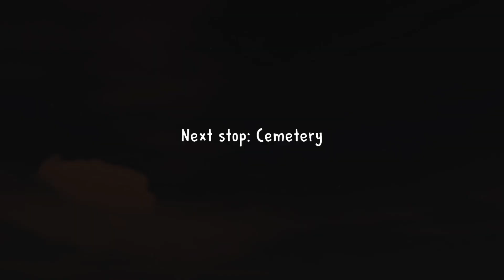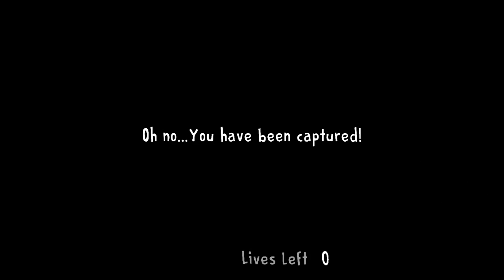আইসক্রিম ওয়ালা আমাকে ধরে নিলো | Ice scream 2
এই গেমটার ভিতরে প্রত্যেটা গা*লি মজা করে দেওয়া হয় তা ছাড়া গেমটা খেলতে গেলে সিরিয়াস রাগ উঠে - তাই গেমপ্লে ভিডিওটা সবাই মজা হিসাবেই নিবেন.. দয়াকরে কেউ সিরিয়াস নিবেন না